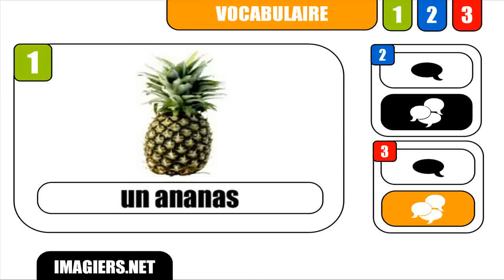[DIY] [Learn 1 French word] # Un ananas